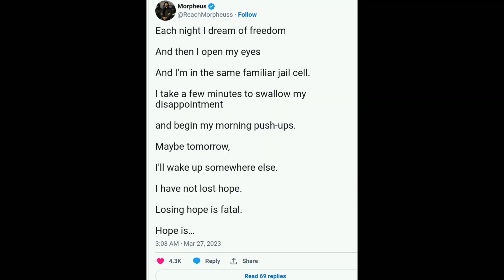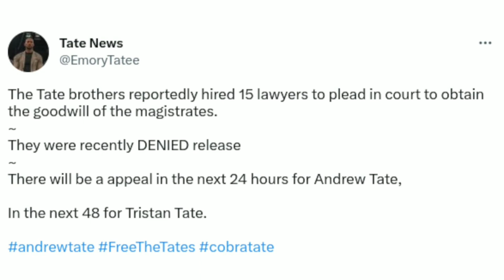Andrew Tate is Getting Released (FINALLY GOOD NEWS)